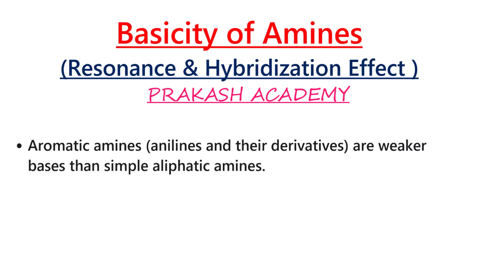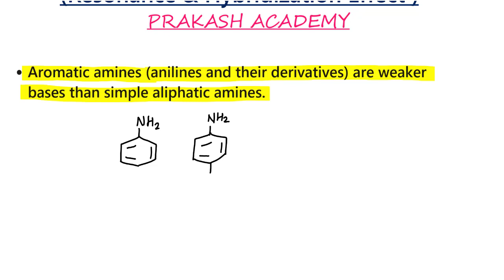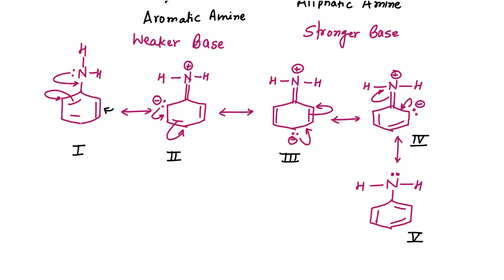Amines 8 I Basicity of Amines I Resonance effect I Inductive Effect I Hybridization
Amines 8 I Basicity of Amines I Resonance effect I Inductive Effect#Amies#Basicity#Resonance PrakashAcademy